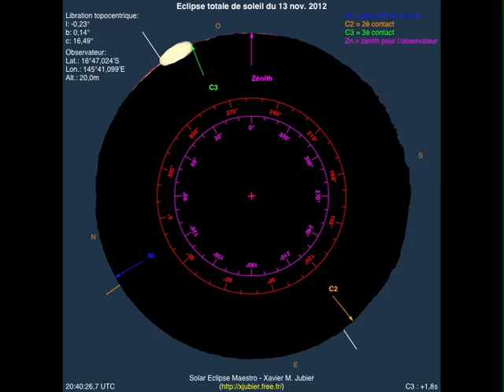Simulation grains de Baily éclipse totale de soleil 2012 Trinity Beach, Queensland, Australie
Simulation des grains de Baily aux second et troisième contacts lors de l'éclipse totale de soleil du 14 novembre 2012 depuis Trinity Beach au Queensland en Australie